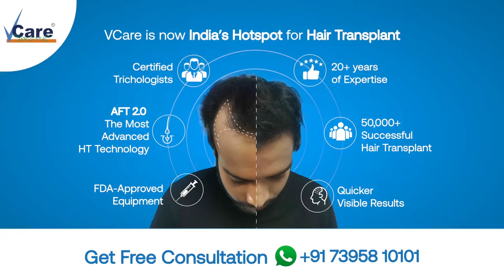நிந்தவூர் மாட்டுபாளையம் வீதியிலுள்ள பாலம் உடைந்து வீழ்ந்து போக்குவரத்து துண்டிப்பு!!